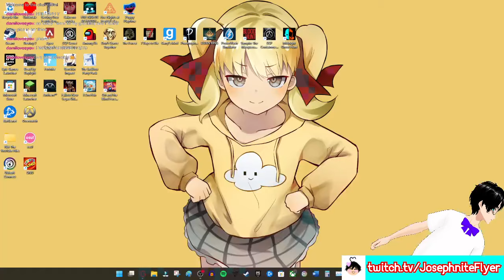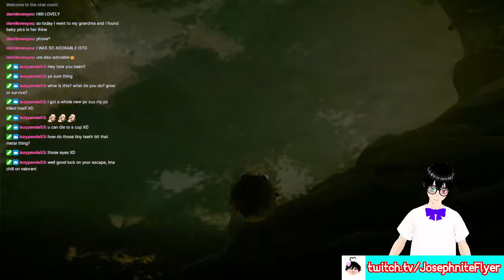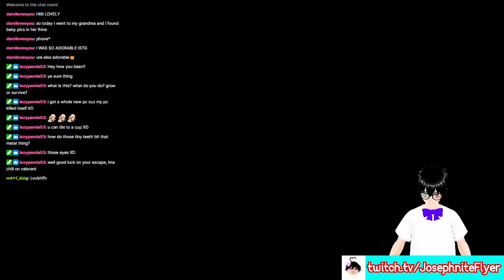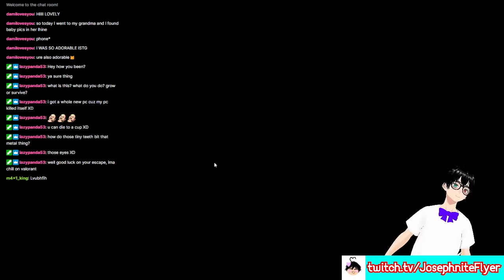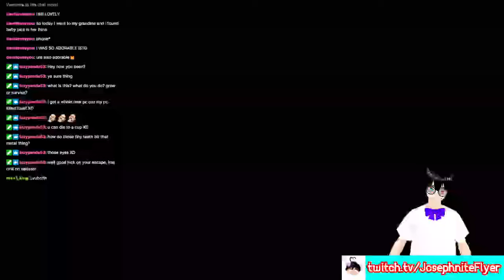FISH TIME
This is one of the FISH TIMES of all FISH TIMES!